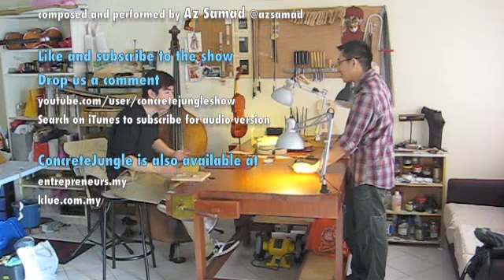Concretejungle #16 : Ong's Liutaio Workshop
Ong Ket Wei is Malaysia's very own traditional violin maker. He shares his origin story about how he got into the trade, how it was like to be trained by the best in Italy, and the challenges of being in year one of business.

ConcreteJungle is a search for entrepreneurs of business venture or projects of thought provoking proportion to learn their origin story. Learn about entrepreneurship from the experts.